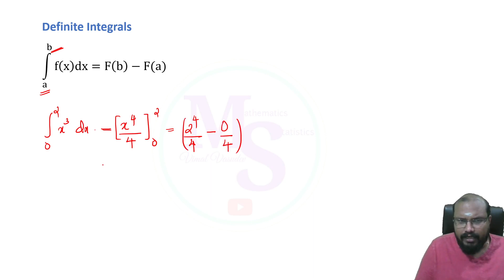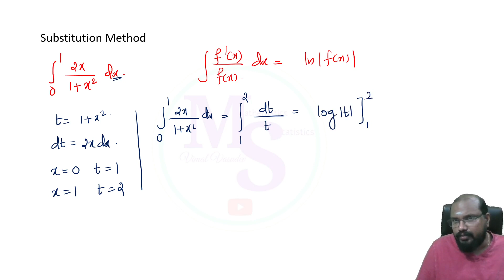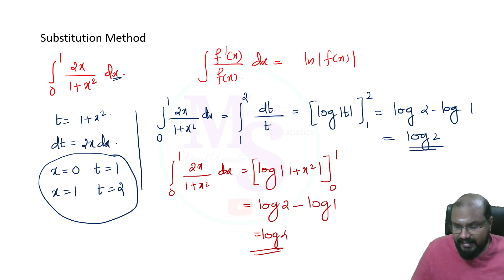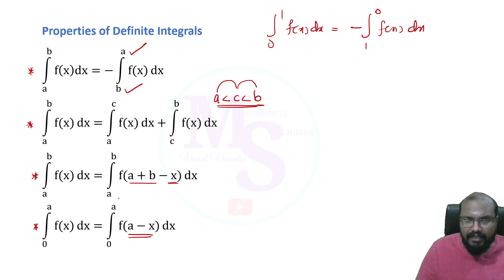Definite Integrals - Inspector of Legal Metrology - Mathematics (Part 8) -Kerala PSC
Definite Integrals
Inspector of Legal Metrology
Mathematics Part 8
Kerala PSC